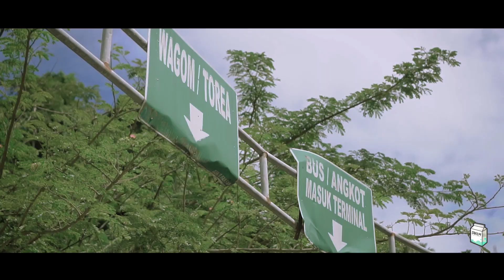Sssttt! ShutUp Lexrei x6 x Rzkyarynto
Title : SSTT^SHUT UP
Performed : JZGANG

Executive Producer : Lexrei X6
Director : Don Ronal$ |

Song Writer : Lexrei X6 & Rzkyarynto
Mixing & Mastering : Don Ronal$